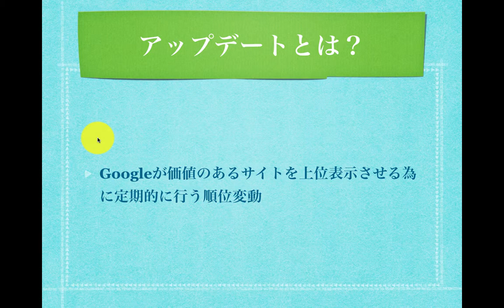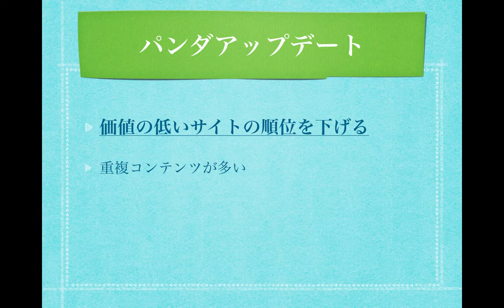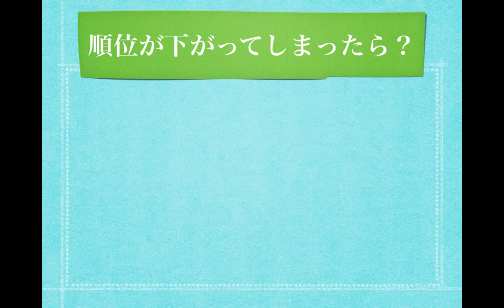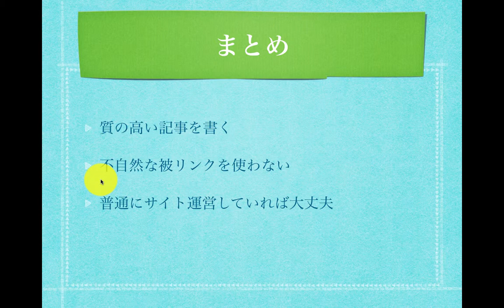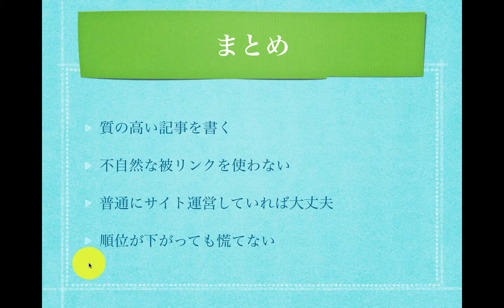パンダ＆ペンギンアップデートについて